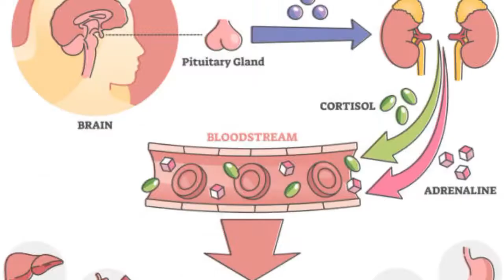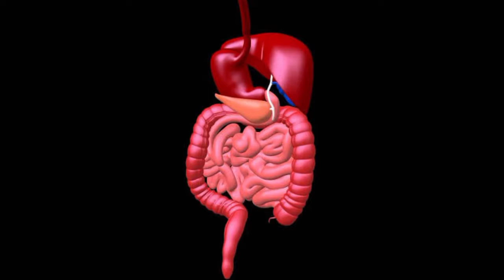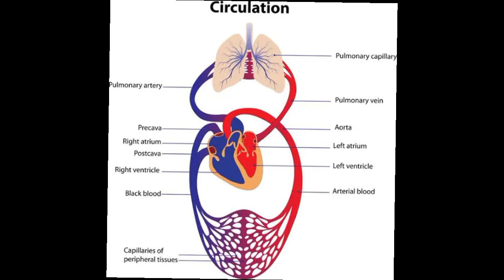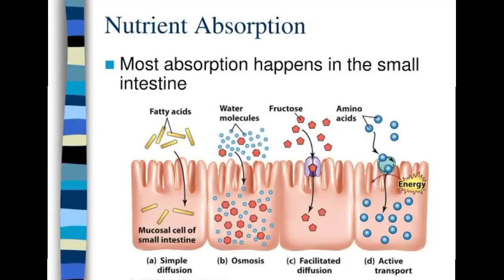How To Start A Healthy Day-Avoid These 5 Mistakes facts | Knowledge & Facts (Urdu)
Hello Guys !
In this video i am going to tell you how to start your healthy day.